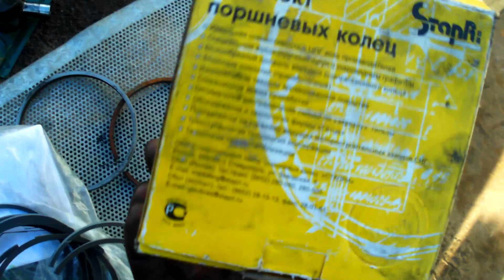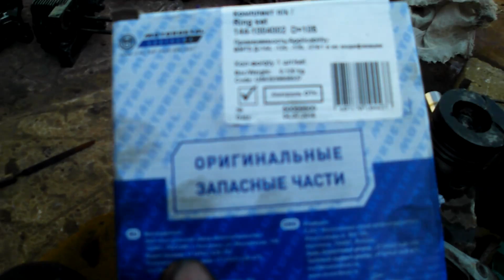Замена (подпилка 1-й ремонт) колец -Т-25. !!!!